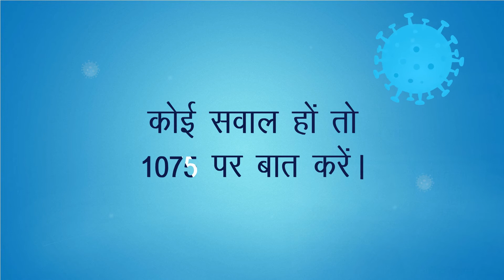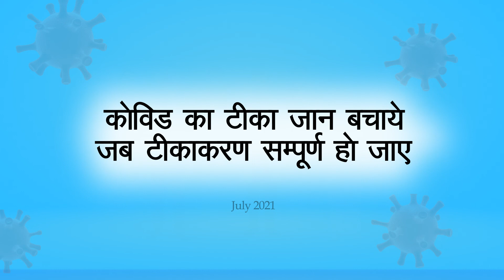Municipal Worker | Awareness video on Covid Vaccination | Total Multimedia Works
This Video has been produced by Total Multimedia Works.